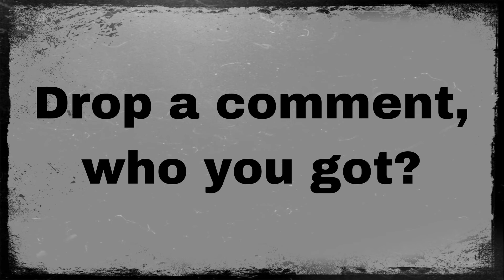Unfulfilled Nightmares 10:7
This video puts focus on “Chucky,” whom I’m far too generous with.